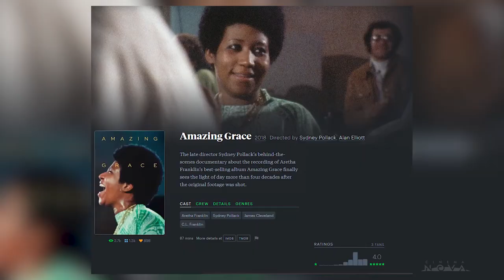David Stratton Recommends - Amazing Grace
"A magical time capsule... and musical feast" - David Stratton

Hear Aretha Franklin's "remarkable voice" when she was at the top of her game in 1972 in this recorded concert of her best-selling gospel album, Amazing Grace.

AMAZING GRACE is opens 29 August at Cinema Nova